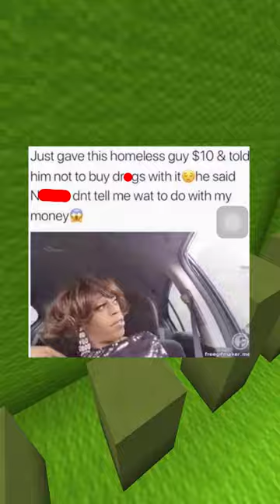Funny Memes You Need To See!